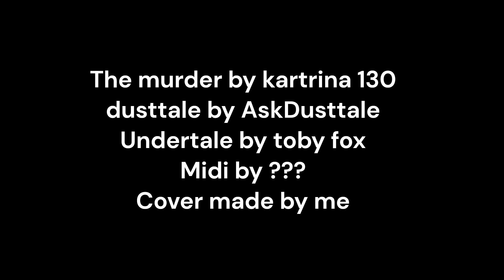The murder recreation (recreation made by me) (+MIDI AND .MMPZ DOWNLOAD)